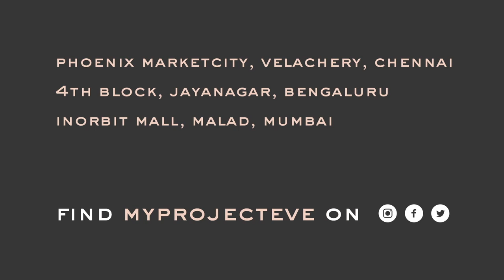LFW PE Delhi with project logo watermark